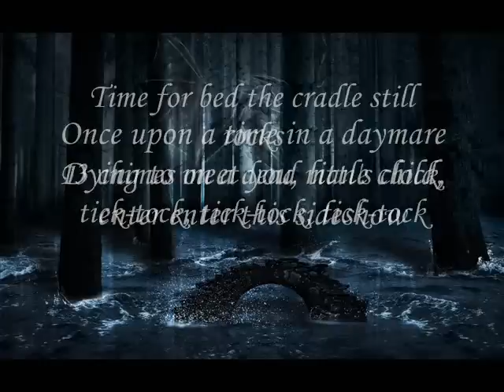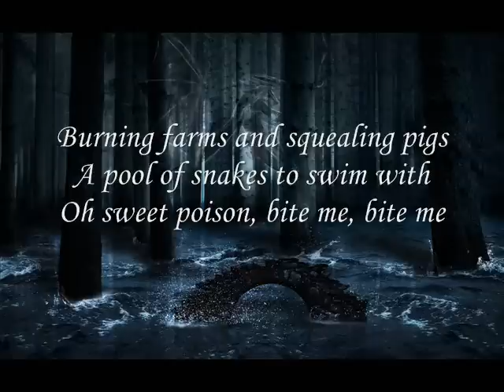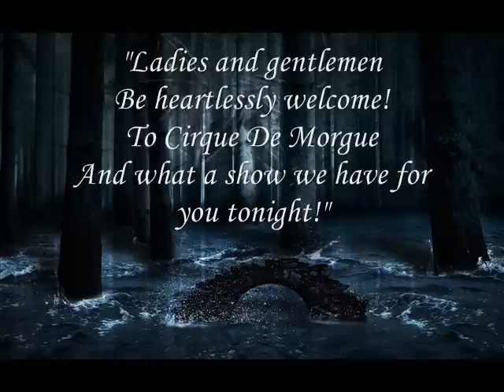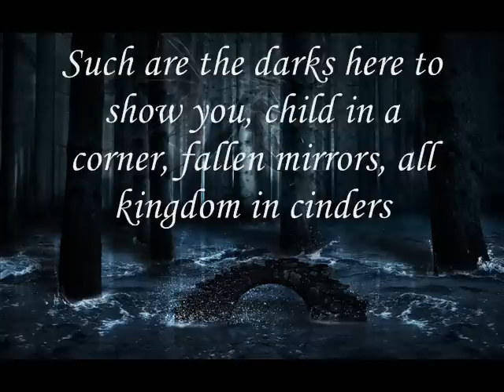Nightwish - Scaretale (+ lyrics)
Sixth song from Nightwish's seventh album "Imaginaerum", with lyrics in video.

More will come soon! :3

//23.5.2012 - Wow, more than 10 000 views, thank you, people! ^^
//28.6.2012 - And a little more than a month later 20 000 views, this can't be MY video! :'D